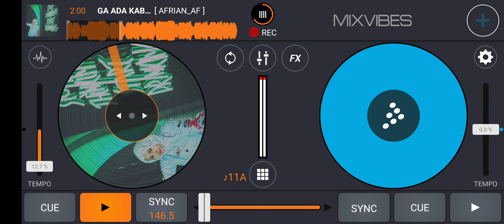GA ADA KABAR SAYANG [ AFRIAN_AF X YASSDI ]